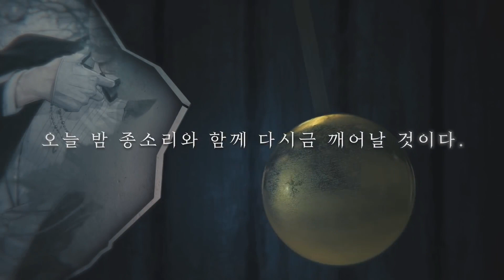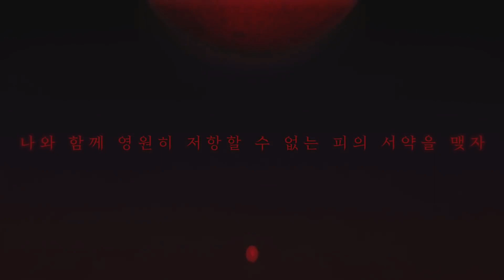러브앤프로듀서 어두운 밤의 찬가 다국어 PV Short ver. (한국, 중국, 대만, 영국, 일본)